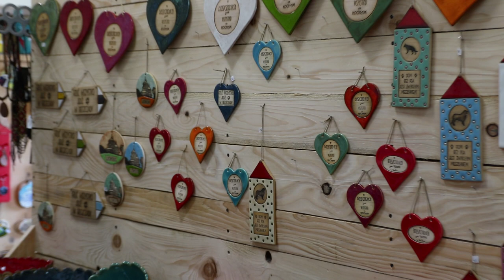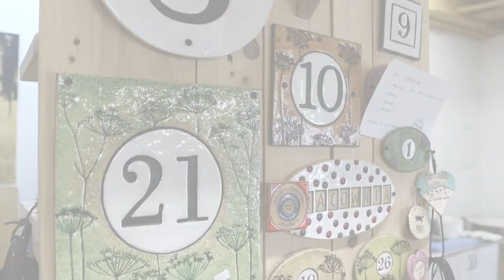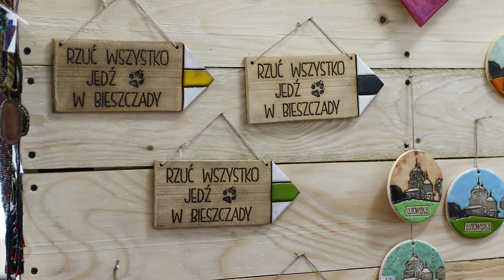Bieszczady Galeria - Pracownia Stare Kino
Pracownia rękodzielnicza, sklep bieszczadzkich artystów i twórców W Bieszczadach znajdujący się w miejscowości Lutowiska. Dowiedz się więcej od właścicieli :)